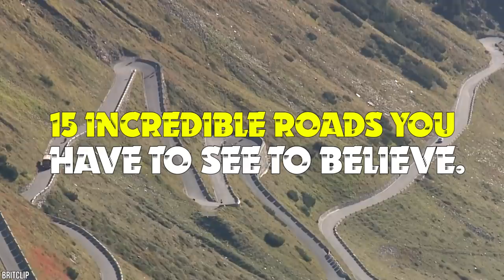15 Incredible Roads You Have To See To Believe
Most of us give very little thought to the roads we drive every day. We grab our coffee-to-go andget in the car. Unless they are closed for repairs, washed out in a flood, or in some wayrendered impassable - we’d hardly notice that path we’re taking. But imagine if your driveinvolved a path through a sandy hot desert, or steering through a river of crocodiles. These roads exist! And consider the work it takes to construct roads that rise up from the ocean, andtake drivers to the sky. There are even roads that go through mountains made of stone! Don’t believe us? 15 Incredible Roads You Have To See To Believe